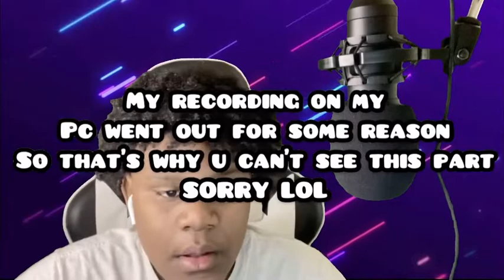FIRST Video Of 2021!!!!!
What is Roblox? Roblox is an online virtual playground and workshop, where kids of all ages can safely interact, create, have fun, and learn. It’s unique in that practically everything on Roblox is designed and constructed by members of the community. Roblox is designed for people of all ages. Each player starts by choosing an avatar and giving it an identity. They can then explore Roblox — interacting with others by chatting, playing games, or collaborating on creative projects. Each player is also given their own piece of undeveloped real estate along with a virtual toolbox with which to design and build anything — be it a navigable skyscraper, a working helicopter, a giant pinball machine, a multiplayer “Capture the Flag” game, or some other, yet-to-be-dreamed-up creation. There is no cost for this first plot of virtual land. By participating and by building cool stuff, Roblox members can earn specialty badges as well as Roblox dollars (“Robux”). In turn, they can shop the online catalog to purchase avatar clothing and accessories as well as premium.